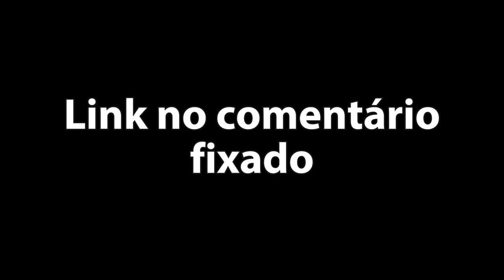BITCOIN NÃO TEM LASTRO? Verdade Revelada!